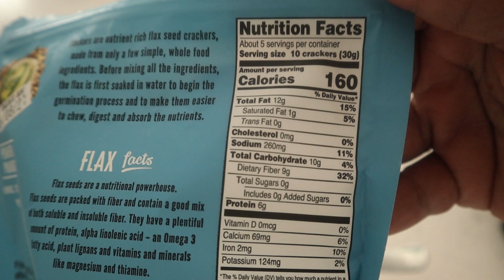Weight Loss Update: Gluten and Dairy Free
About Me
Hey there, my name is Kelah and I have struggled with obesity all of my life . I am on a journey of health, self discovery and self improvement so that I can take back my life and become the best version of myself that I can be. Follow me through my transformation. I hope that you will be inspired to start a journey of your own!